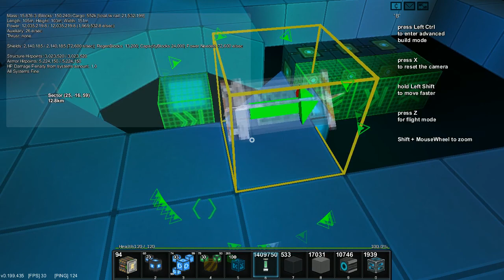Dougimus Plays Starmade: Star Squadron - S01E05 - Expandable Pickup Rail Elevator Tutorial Part 1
Dougimus Plays Starmade: StarSquadron
The first in a multipart series about pickup rail elevators that are expandable. I make mistakes but ultimately get my lesson accross. I hope.

What is StarMade?

StarMade is a 3D sandbox space shooter created by Robin "schema" Promesberger, founder of Schine. The game allows players to explore the vastness of space; building factories; creating ships, space stations and structures out of various block types. Both single-player worlds and multi-player servers are available players. StarMade is currently in Alpha, and is a free-to-play game. There are plans to transfer to a paid model some time in the future. StarMade can also be optionally purchased, in return your profiles are linked to your Registry account and cannot be taken by other players. This is also a great way to get the game at a lower price (when StarMade goes to a paid model, the price will likely increase) and allows you to support the developers.

ACTIVE ROSTER

AYLAD - (USA) - Myth buster and researcher of StarMade game mechnics.

EVIL GIRAFFEY - (USA) - StarMade landscaping specialist.

GARY KANE (Scotland) - Space explorer and body builder.

JACEMACHINE - (USA) - Ship Recreation Specialist, builder, and researcher of game mechanics.

JW608 - (USA) - Researcher of StarMade game mechanics.

LENSCAP - (USA) - Ship and Base builder, pirate adventurer.

TSHARA - (the Netherlands) - Expert Builder and Adventure Map Creator.

xxxxxxxxxxxxxxxxxxxxxxxxxxxxxxxxxx
xxxxxxxxxxxxxxxxxxxxxxxxxxxxxxxxxx

AUXILIARY ROSTER

FUSEMC - (USA) - Logic Guru and engineer.

RABENSCHILD - (Germany) - Ship and base builder. Freelance police.

SOME GUY - (USA) - StarMade let's play parodist & mortal enemy of space ninjas.

SVEN (GOTHIC FARMS GAMING) - (USA) - Logic wizard, server admin, and local UCS representative.

GARTHRS- (USA) - Ship builder and human guinea pig.

RAIBEN EFSF - (USA) - Master Builder and daily StarMade twitch streamer.

GMODISM - (Sweden) - Viking and tutorialist.

CRAZEDNALY - (USA) - Architect, builder, and Inglip enthusiast

TOP4CE - (USA) - Space buddhist, server admin, and engineer.

XACKTAR - (USA) - Evil decorating specialist and ship builder.

BUGZERO - (USA) - Music producer who broadcasts from his secret space radio station.